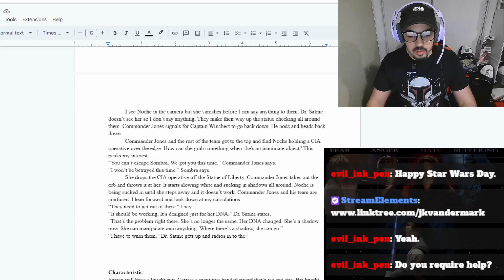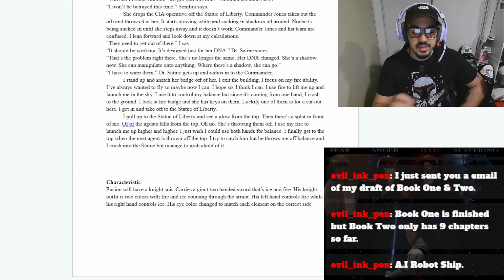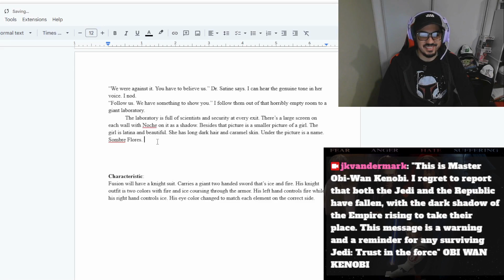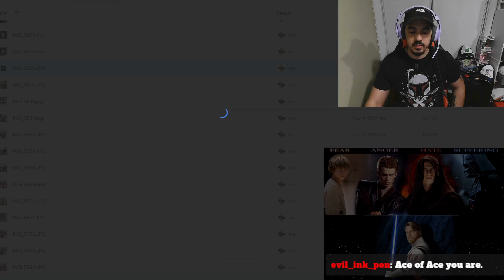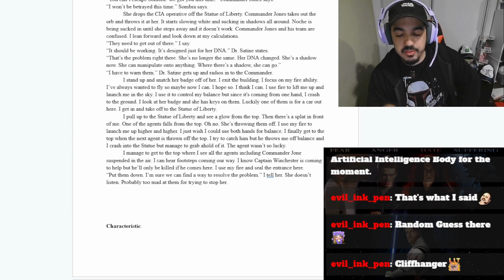Writing Tips for Beginners | Creative Writing Video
FREE PDF WRITING WORKSHEET

In this video, I'll be going over a few writing tips from my live clips.

Welcome to my Writing Montage Clips.

Justin Van Der Mark
Creative Writing Degree from UC Riverside

💖My Kids Book:

🥤 ► Since you made it this far in the description, comment 'your favorite book'!